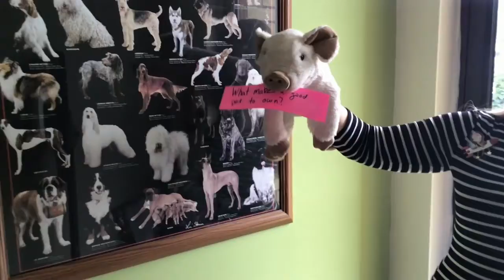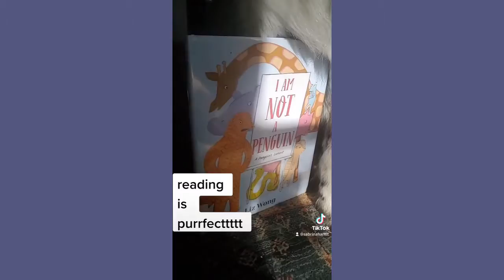Reading is Purrfect - Vet Q & A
Vet Q and A
Reading is purrfect. Special guest alert! Tune into a Q and A with a local vet to answer selected questions from our Facebook page!